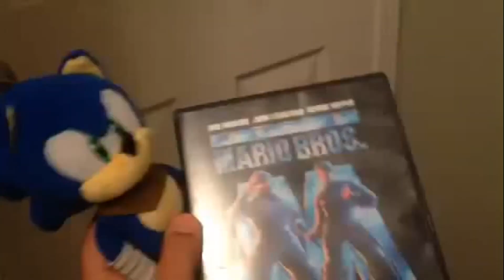MP Short: Mario's Bad Day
Mario has a terrible day, even before Sonic asks him to watch ' Super Mario Bros. '